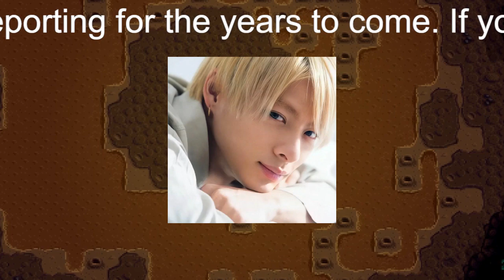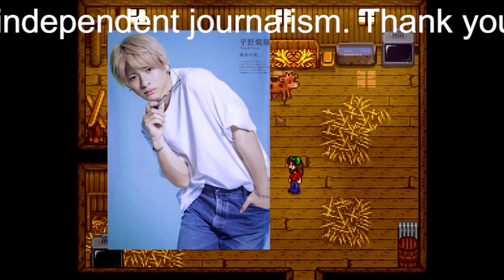【平野紫耀】King ＆ Prince岸優太、息の匂いを嗅いだ平野紫耀に一言「多少は俺の臭みはある」